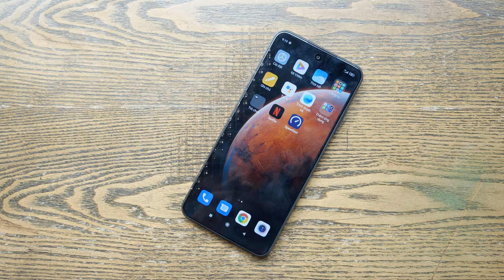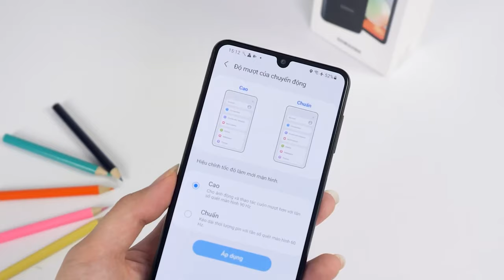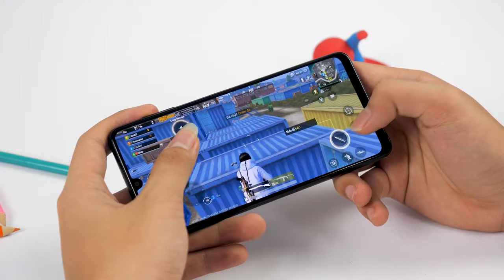TOP Smartphone 5G Không nên mua !!!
Samrtphone 5G đang là xu hướng lựa chọn hiện nay của người tiêu dùng khi mà mạng 5G sắp trở nên phổ cập. Trong video ngày hôm nay hãy cùng Clickbuy tổng hợp các mẫu smartphone 5G đáng mua nhé!

📞 Hotline bảo hành, kỹ thuật:
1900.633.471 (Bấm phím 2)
📞 Hotline hỗ trợ phần mềm: